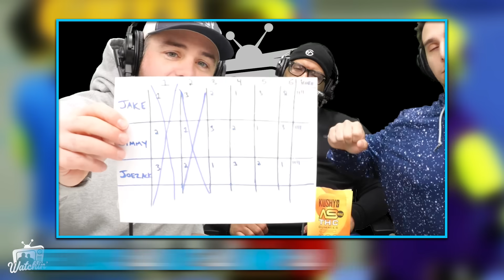Biggest trade in GUTS history? | S01E03